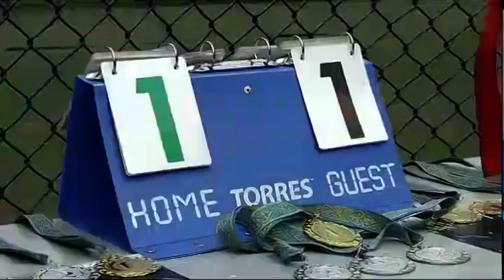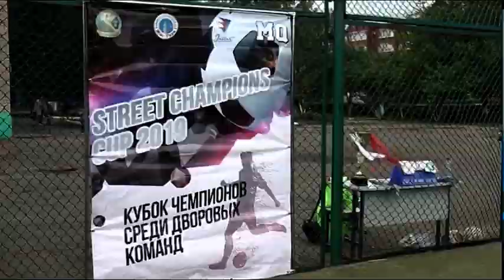В Петропавловске прошли финальные игры по дворовому футболу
Какой двор самый спортивный? За звание лучших футболистов соревновались 10 команд. Это дворОвые клубы Петропавловска. Кто победил, расскажем прямо сейчас.